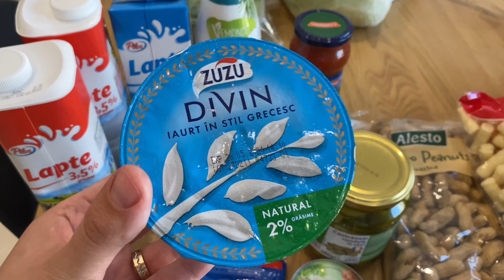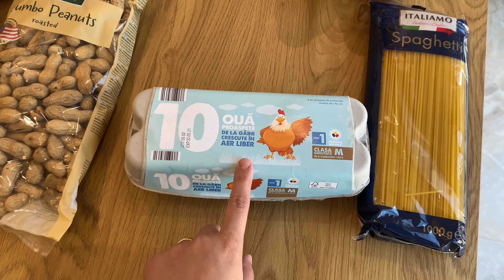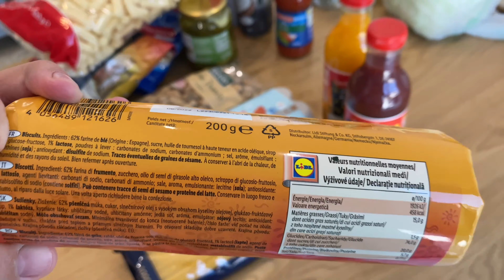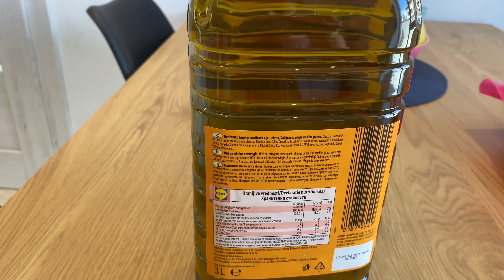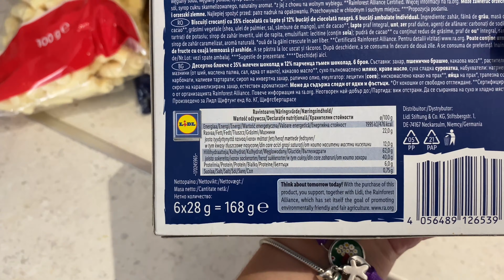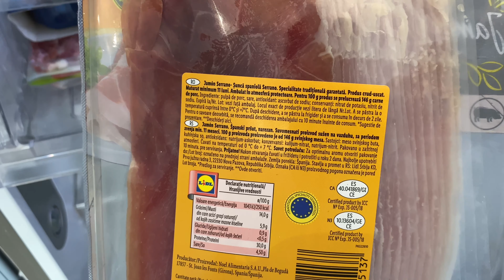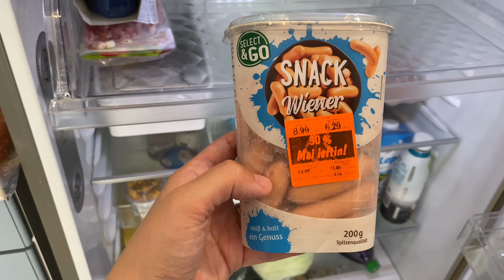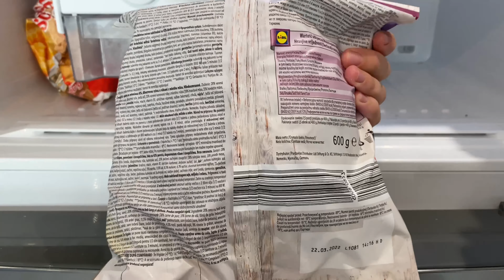CUMPARATURI LIDL🛍| SAPTAMANA SPANIOLA| Cat am economisit + ideei de retete| Rebeca Lupu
Hey dragilor,

in videoclipul de azi va arat ce produse am cumparat din Lidl. In aceasta saptamana gasiti produse din Saptamana Spaniola.

Vreau sa va arat cat economisim noi cu aplicatia Lidl si cu ofertele din timpul saptamanii.

Spre exemplu, saptamana aceasta la lidl pentru un bon de cumparaturi de 390 lei am economosit 27 lei + 30 lei la sticla mare de ulei 🤗

Va doresc un sfarsit de saptamana frumos cu preturi cat mai mici la cumparaturi. 😍

Pentru a fi curent cu tot ce postez nu uitati sa va abonati pe acest canal si sa apasati pe clopotel pentru a fi notificat de fiecare data cand postez.

Pentru mai multe informatii si postari zilnice ma gasiti si pe instagram 👇🏻